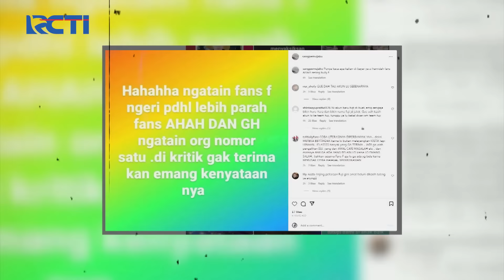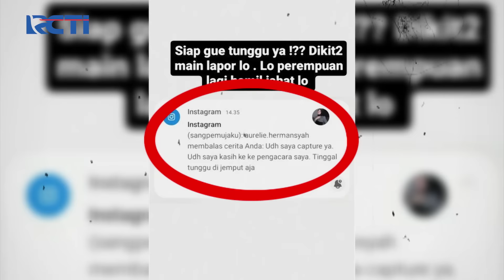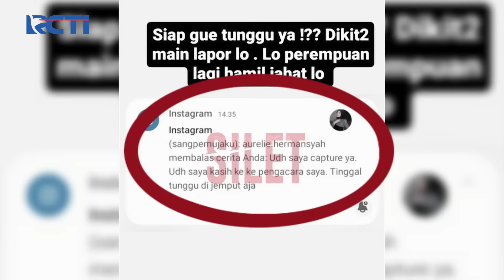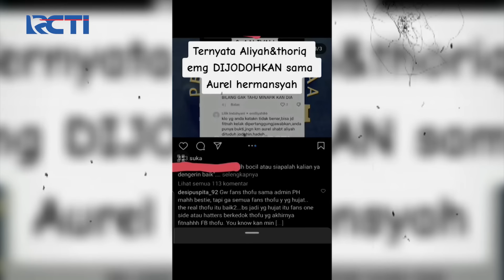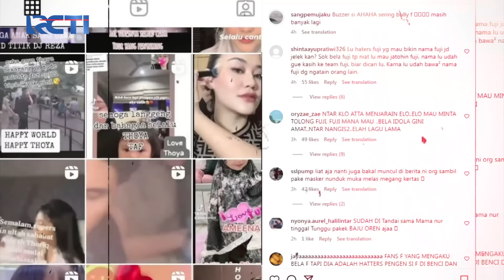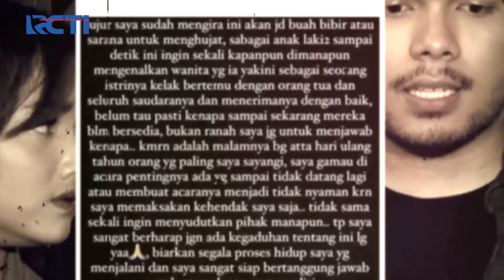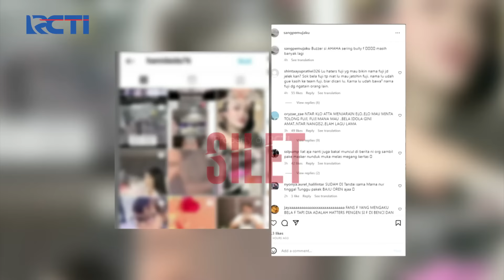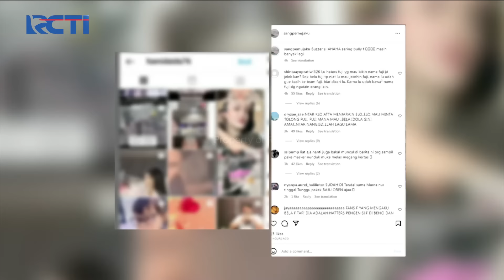ULAH HATTERS! Fans Thariq & Fuji Ancam Akan Bongkar Masa Lalu Aaliyah! | SILET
Karena banyak yang tak suka kalau Thariq & Aaliyah menjalin hubungan, bahkan hatters menghina Atta & Aurel serta akan membongkar masa lalu Aaliyah yang kelam!

Office:
DKI Jakarta